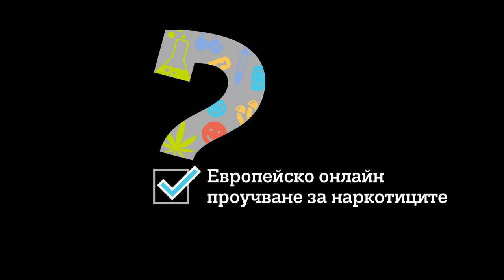Ти употребяваш ли наркотици? - Европейско онлайн проучване за наркотиците